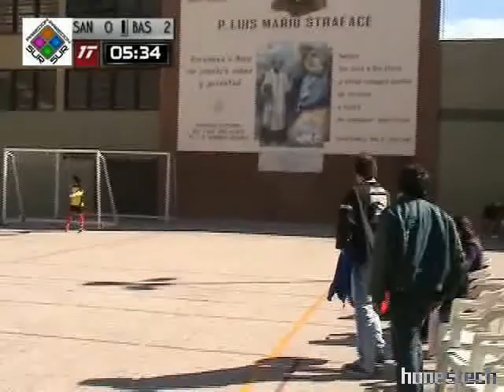Bs As Vs San Roque parte 1